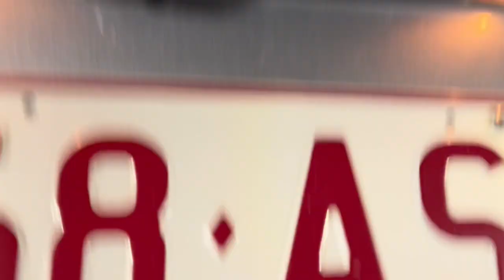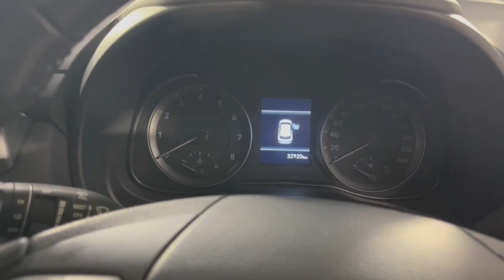2020 Hyundai Kona Ryde, Sydney, New South Wales, Top Ryde, Australia 286266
Used 2020 Hyundai Kona  available in Ryde, New South Wales at North Shore Mitsubishi.

Huntermotive
603 Victoria Road